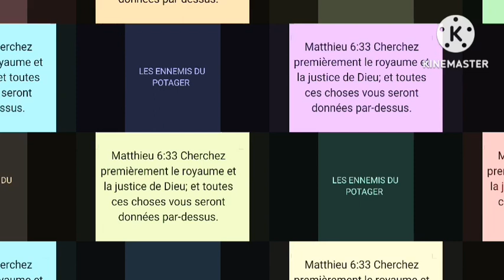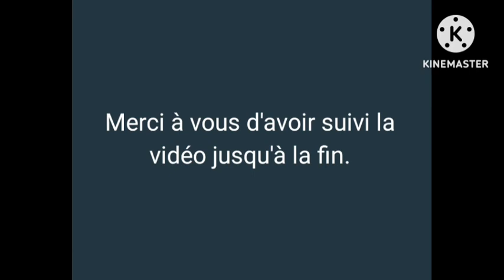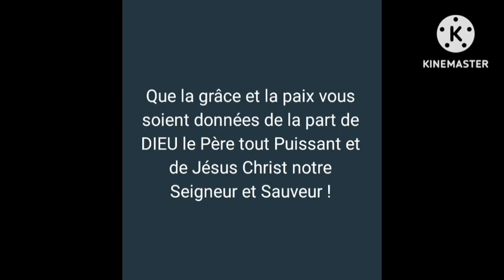Les insectes dont les noms sont cités, causent de grands ravages dans les potagers ( EXCLUSIF ).